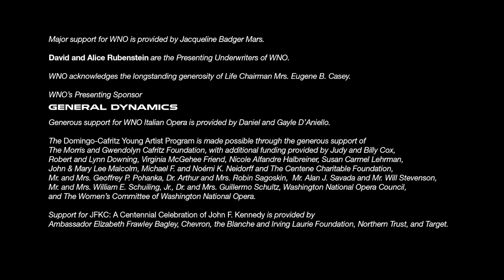Madison Leonard: Tornami a vagheggia from Alcina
Madison Leonard performs an excerpt Tornami a vagheggiar from Handel's Alcina.  Madison is a Domingo Cafritz Young Artist with the Washington National Opera.